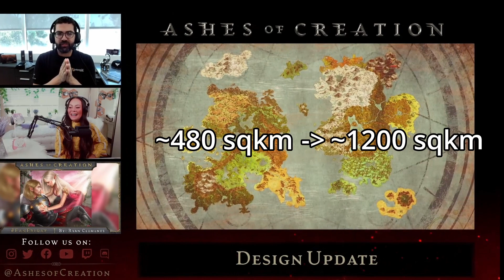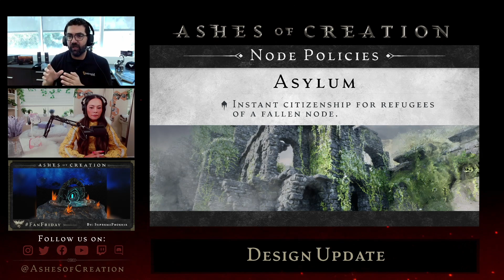HUGE CHANGES for Ashes of Creation - Development Update August 2022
Ashes Creation just had some BIG changes announced in August's development stream. Updates to the node system, caravans, increase to map size.

We had a lot going on this month.

00:00 - Intro
00:44 - Studio Update & Boss Reveal
01:39 - Map Update
02:25 - Travel Times
03:00 - Node Vassal System
04:43 - Taxes
05:45 - Node Policies
06:50 - Caravans
07:45 - Naval PvP Changes
08:29 - Outtro